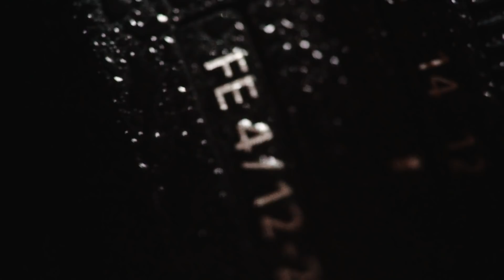J'AI PRIS DE GROS RISQUES POUR FAIRE CES IMAGES ! - EXTREME ISLANDE 2/4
Les MUSIQUES que j'utilise → 30 jours GRATUITS (SANS ENGAGEMENT) ! Rejoins moi sur instagram

Rejoins le groupe TELEGRAM pour avoir accès aux vidéos 1H avant tout le monde

2e vidéo en Islande avec Julien et Ryad. On a passé des heures sous des cascades et franchement, on aurait pas du prendre autant de risque, le matos a vraiment trop reçu...

→  IN THIS VIDEO :

MON REFLEX qui déchire
L"OPTIQUE qui FAIT TOUT
MON MICRO pour DSLR

Besoin de Matériel Photo & Vidéo ?

Bénéficiez de 10% sur les accessoires (Micro Rode, Pieds Manfrotto etc) et 5% sur la marque DJI (Drones, Osmo...)
avec les codes GUILLAUMERUCHON5 et GUILLAUMERUCHON10.